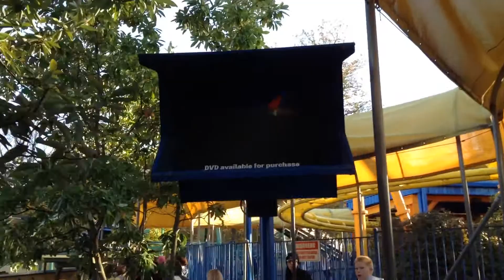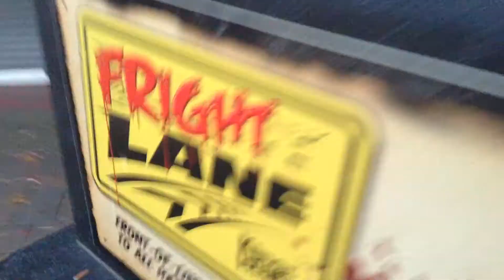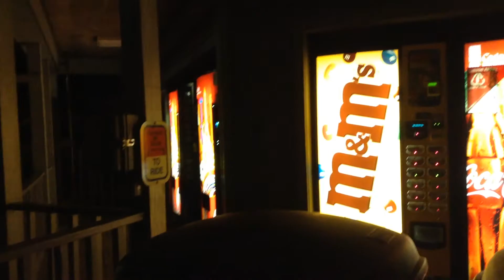Kings Island Closing Day 2013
One last day at Kings Island without a fully completed Banshee. See you next year, Kings Island!